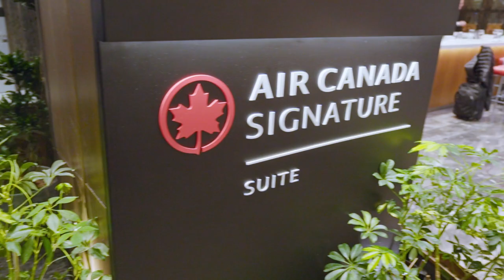16 Hours In Air Canada Business Class With A Baby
From luxurious business class flights to navigating the challenges of traveling with an infant, we're sharing every moment of our journey. Watch as we explore airports, lounges, and finally arrive in paradise. Get ready to experience the warmth of Thai hospitality and the joys of traveling as a family!

Follow behind the scenes on Instagram!

Like the tunes in this video?